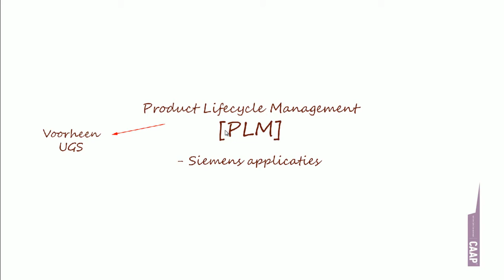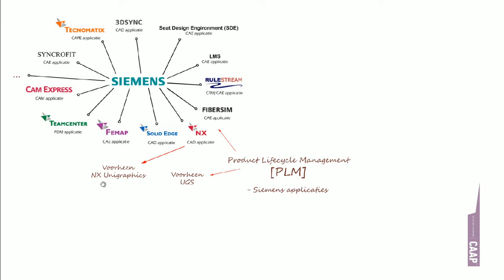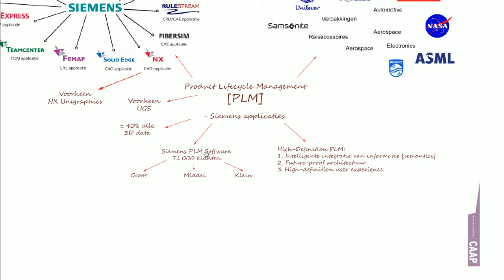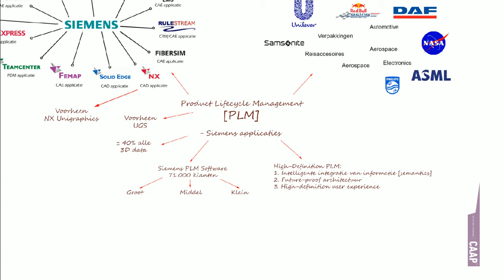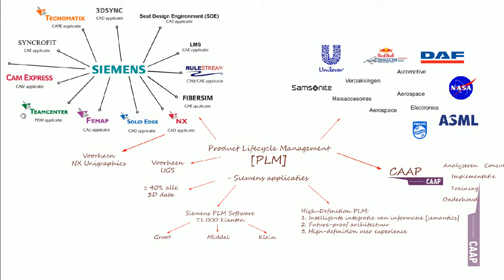Product Lifecycle Management - Siemens applicaties